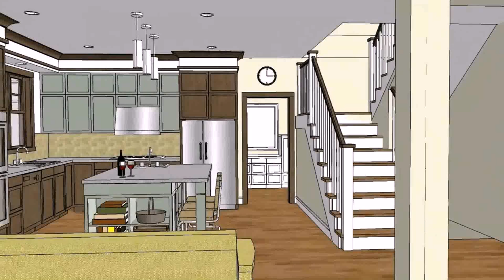Bungalow House Design In The Phils (see description) (see description)